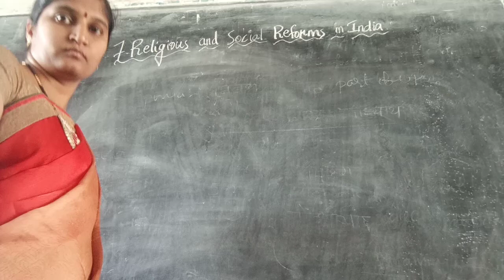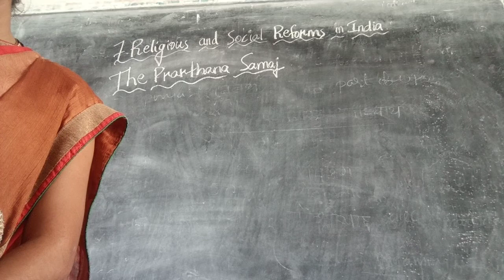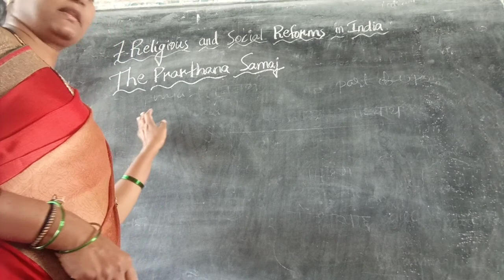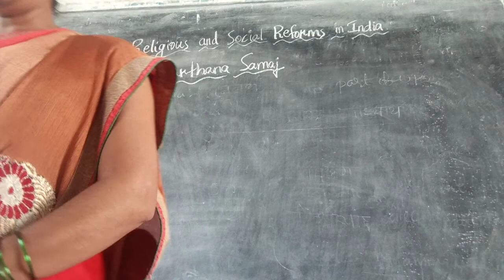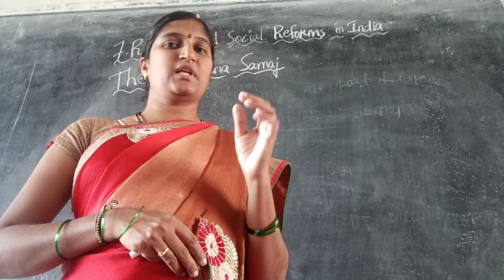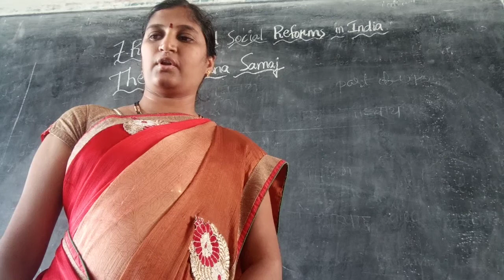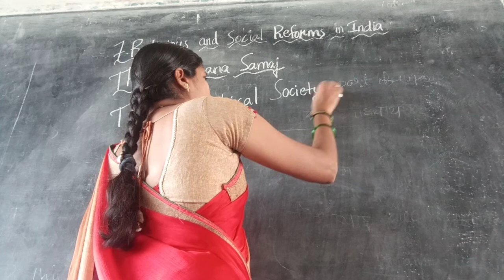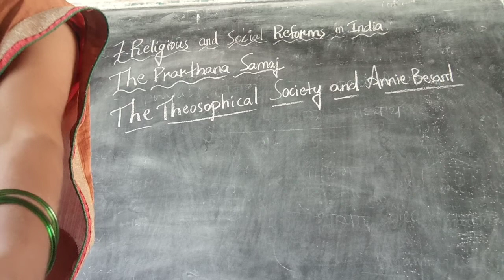2-12-2020.5th class science.7.Religious and social Reforms in India.